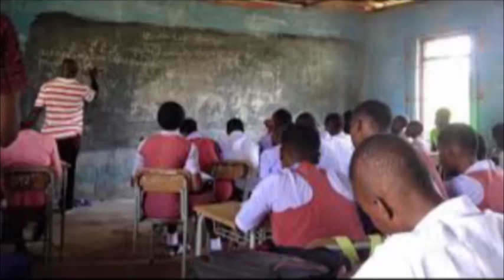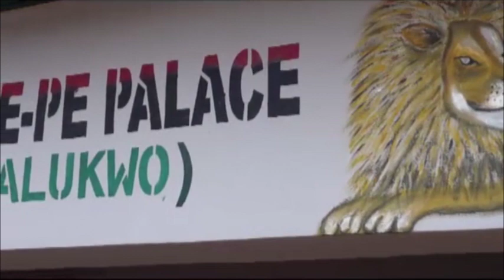WEYT STS Documentary